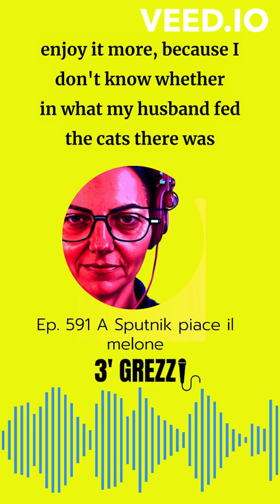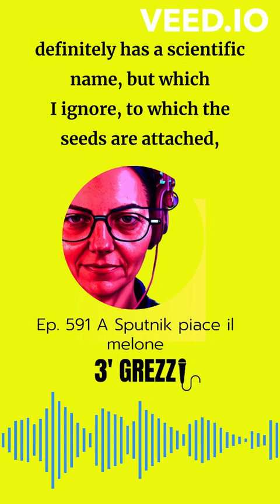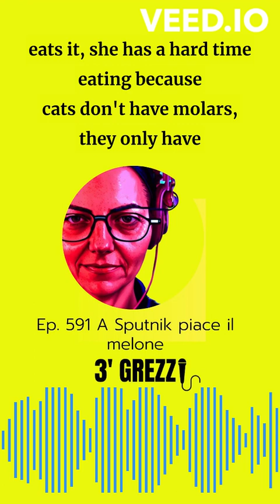3' grezzi Sputnik's melon PODCA(S)T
I talk again about my cats who have tormented me early this morning.